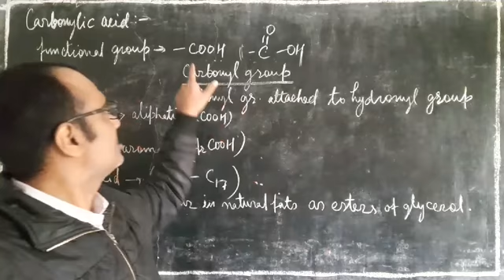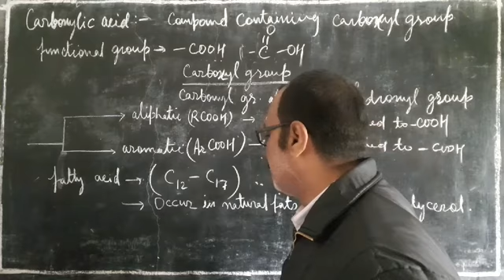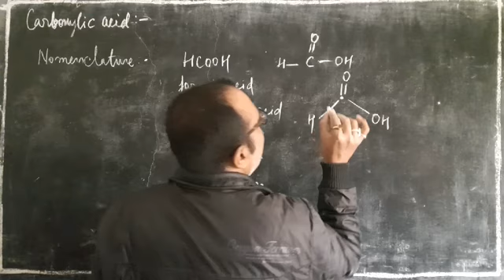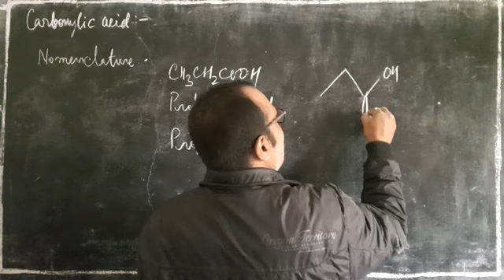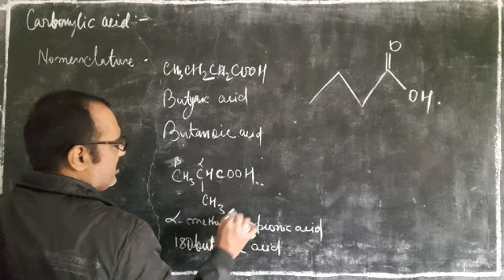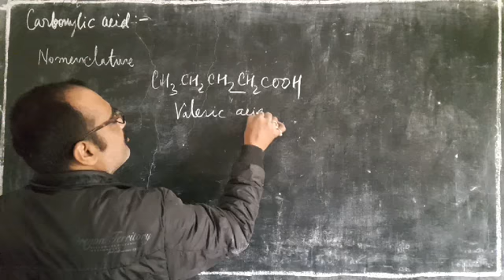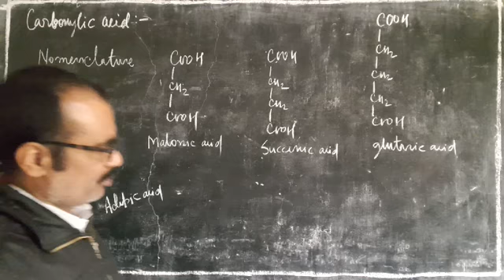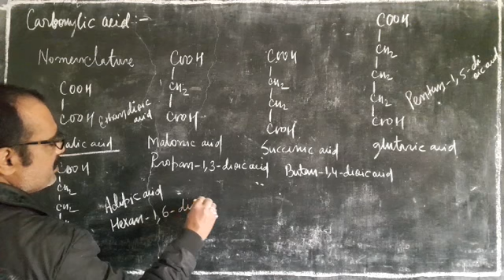12.19. Carboxylic acid (definition & nomenclature) | Class XII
Carboxylic acid (definition & nomenclature)